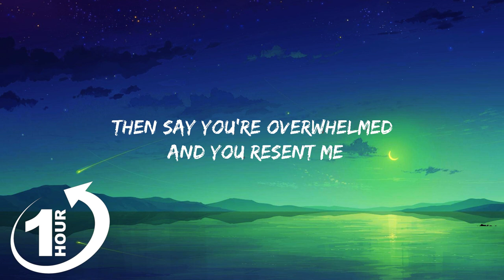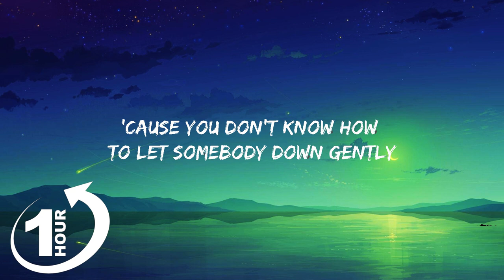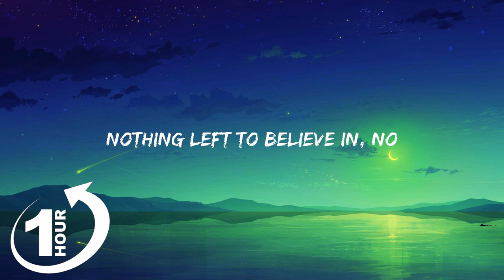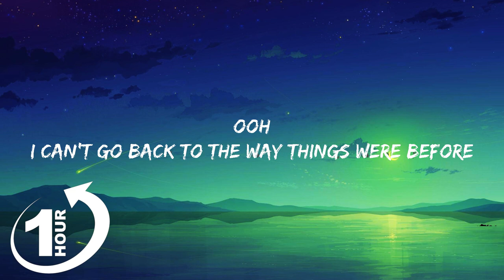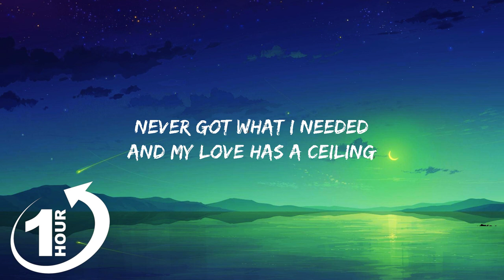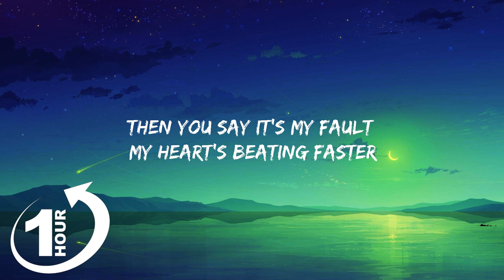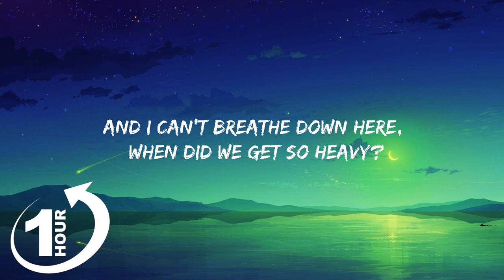[ Loop 1Hour ] Chelsea cutler - the lifeboat's empty! (Lyrics)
Chelsea cutler - the lifeboat's empty!

Follow Chelsea Cutler :

[Verse 1]
Empty
I pour myself into you and you let me
Then say you're overwhelmed and you resent me
'Cause you don't know how to let somebody down gently
Do you? Oh

[Pre-Chorus]
Never got what I needed
And my yêu has a ceiling
Nothing left to believe in, no

[Chorus]
Ooh
You want something that I can't give anymore
Ooh
I can't go back to the way things were before

[Verse 2]
After, I’m the one who breathes in smoke from your disaster
Then you say it's my fault my heart's beating faster
And you ask me how I'm feeling like it matters
To you

[Pre-Chorus]
[Chorus]
Ooh
Ooh
And I can't breathe down here, when did we get so heavy?
Tell me why we're drowning still when the lifeboat's empty

[Instrumental Break]

[Chorus]
Ooh

Tha Lifeboat's Empty!
Tha Lifeboat's Empty! Chelsea Cutler
Chelsea Cutler Tha Lifeboat's Empty! Lyrics
Tha Lifeboat's Empty! Chelsea Cutler Lyrics
Chelsea Cutler Lyrics Tha Lifeboat's Empty!
Tha Lifeboat's Empty! Lyrics Chelsea Cutler